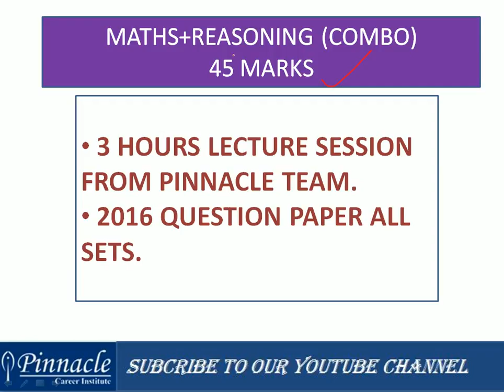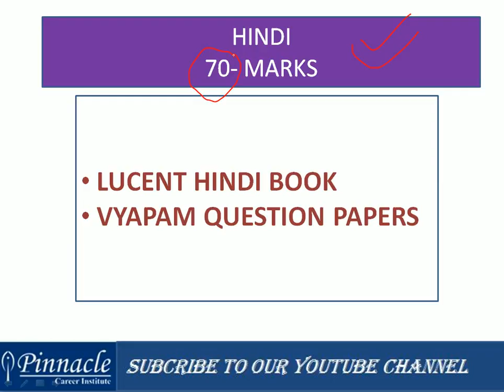मध्यप्रदेश S.I.(SUB-INSPECTOR) में सिलेक्शन के लिए इन 2 सब्जेक्ट्स पर करें जबरदस्त मेहनत !